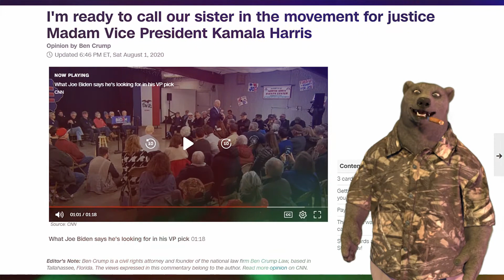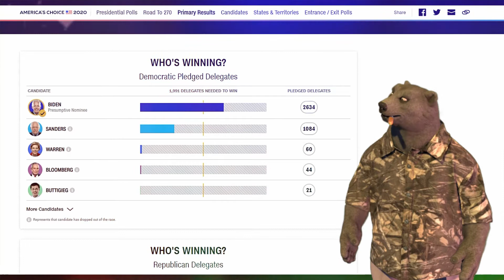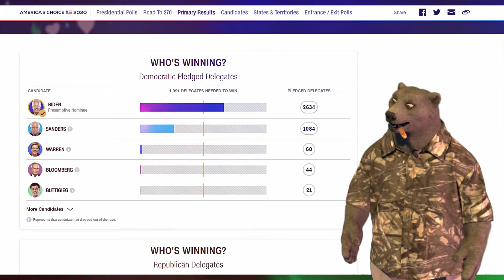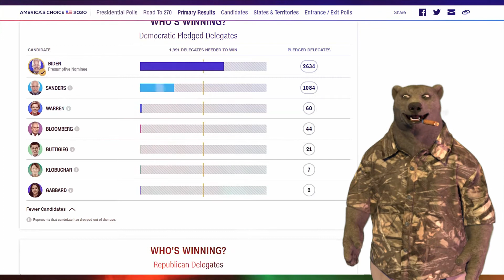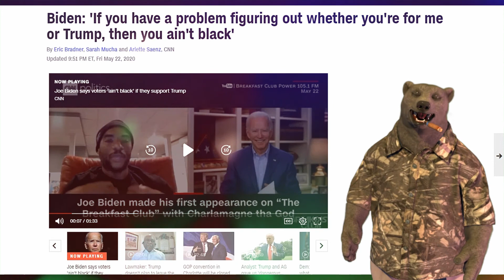Sleepy Joe is using the color yellow to paint himself into a corner